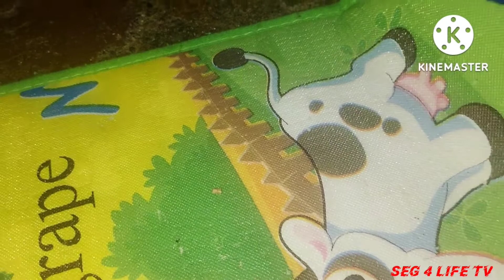INTEGRA 3000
Rabbit
entegra300